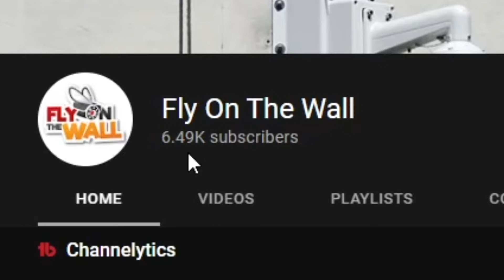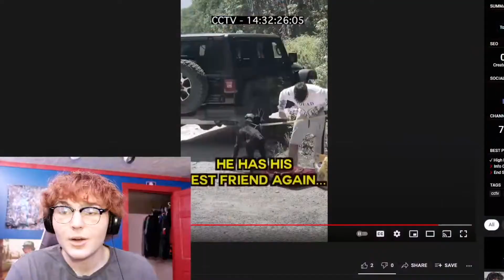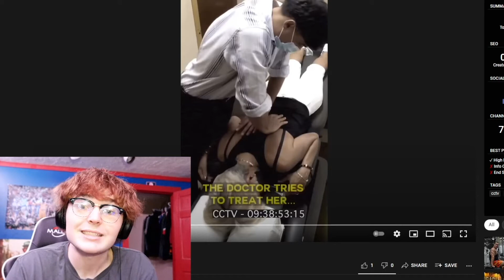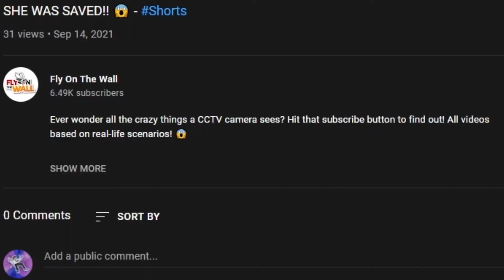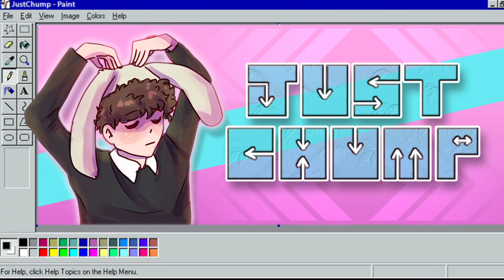SNAPCHAT DISCOVERY IS WEIRD (Fly On The Wall)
I don't think I put enough circles in this video. Might flop who knows.